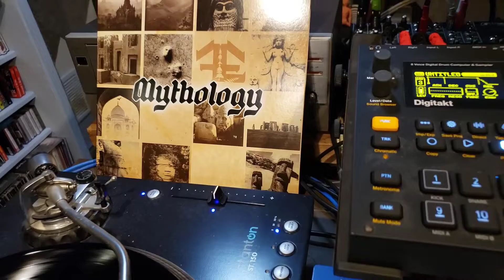FuzzyEd - Mythology LP 2022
Now shipping.  Only 3 copies available and definitely worth the import price @

All non US buyers hit up my man Fuzzy Ed directly at his Bandcamp page.